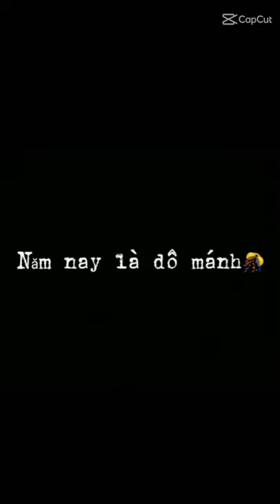thiên linh linh địa linh linh